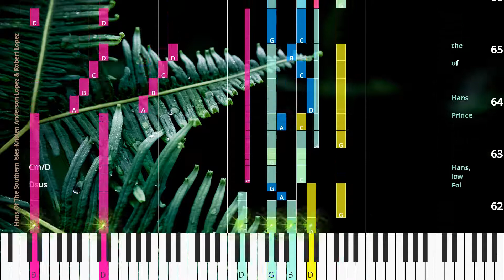🎹Hans Of The Southern Isles, Chord & Lyrics, Synthesia Piano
♫ Synthesia Piano Tutorial, Chord & Lyrics: Hans Of The Southern Isles, Kristen Anderson-Lopez & Robert Lopez

* Lyrics
I’m on ly the thir teenth son of a king,
nor am I your lea der,
on ly her fi an cé.
But my love for her has made some thing clear: We can’t give in to fear,
not here,
not to day.
We can’t know how threat ’ning the road a head will be,
but put your faith in An na,
the way that An na put her faith in me.
I can’t tell you what your prin cess sees in me,
but let me tell you what an hon or it would be if you could let me lead you through this time of trials.
You ask for a lead er,
a ser vant re sponds.
Trust Hans of the South ern Isles.
We’ll He’s more Let’s than the thir teenth son of a king.
We’re luck y he came a long in our time of need.
er give in to fear or to trea son.
and fol nev low his lead.
Who will come with me?
My men and I,
my lord! Yes,
We sel ton a ris es and of fers up the pow er of his sword.
I call to your king dom.
Our king dom to Hans.
Fol low Hans,
Prince Hans of the

* Chords
Gsus
Am7/E
Gmaj7/F#
Fadd2
G/B
Cadd2
D
Em
Cm/Eb
G/D
D7sus4
C
G/B
F/A
G/B
C
Dm
Am
Bb
F
Asus
Dm
Bbsus2
Fadd2
Am/E
D
G
F/G
C
G
G/F
C/E
Cm/Eb
G/D
D7sus4
G5
C/E
D/F#
G
D/F#
G
Cm/Eb
G/D
F
C
G
F/A
G/B
C
Dm
Am
Bb
F
Esus
G/B
Csus2
D7
Cpedaladd5/G
D
Cm6/Eb
G/D
Dsus
Cm/D
Csus2
D
Em
D7
G/B

♫ Kristen Anderson-Lopez & Robert Lopez Piano Tutorial
♫ Kristen Anderson-Lopez & Robert Lopez Chord
♫ Kristen Anderson-Lopez & Robert Lopez Lyrics
♫ Kristen Anderson-Lopez & Robert Lopez Subtitle
♫ How to play Hans Of The Southern Isles
♫ Hans Of The Southern Isles Piano Chords
♫ Hans Of The Southern Isles Piano Easy
♫ Hans Of The Southern Isles Piano Difficult
♫ Hans Of The Southern Isles Piano Cover
♫ Hans Of The Southern Isles Piano Remix
♫ Hans Of The Southern Isles Piano Tutorial
♫ Hans Of The Southern Isles Notes
♫ Hans Of The Southern Isles Piano Tiles
♫ Hans Of The Southern Isles Easy Slow
♫ Hans Of The Southern Isles Academy Piano